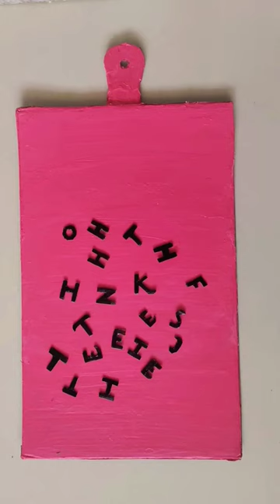Chopping board DIY Kitchen decor idea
Looking to add a touch of creativity and functionality to your kitchen? Look no further! In this inspiring DIY tutorial, we present a brilliant kitchen decor idea using a simple chopping board.

Join us as we guide you step-by-step through the process of transforming a basic chopping board into a stunning piece of functional art. Discover various techniques, tips, and tricks to personalize your chopping board to match your kitchen style and aesthetic.

From painting and stenciling to decoupage and wood burning, this DIY project offers endless possibilities to unleash your creativity. Create a rustic farmhouse look, a sleek modern design, or a colorful bohemian vibe—the choice is yours!

Not only will this DIY chopping board decor elevate the look of your kitchen, but it also serves as a practical and versatile addition to your culinary endeavors. Use it as a stylish serving platter, a handy cutting surface, or a captivating wall display.

Revitalize your kitchen space with this affordable and enjoyable DIY project.

Unlock your inner artist and embark on this exciting journey to create a one-of-a-kind chopping board that will impress your family and friends. Get ready to showcase your DIY skills and infuse your kitchen with personalized charm!